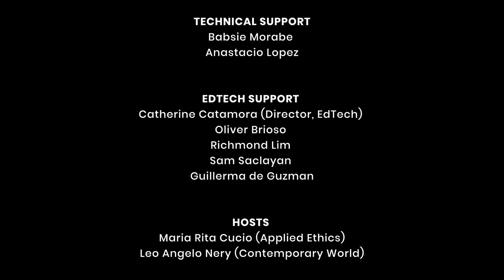FEU Public Intellectual Lecture Series | Dr. Rachel Parr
Dr. Rachel Parr talks about Moral Development in Adolescence: A Neurological Perspective in this episode of FEU Public Intellectual Lecture Series.